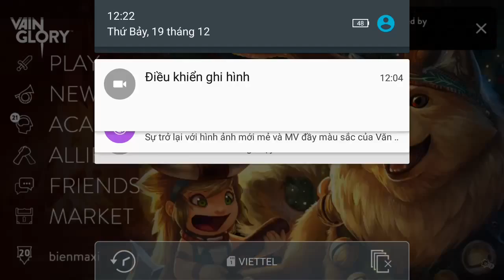Vainglory e349 Mr Bean